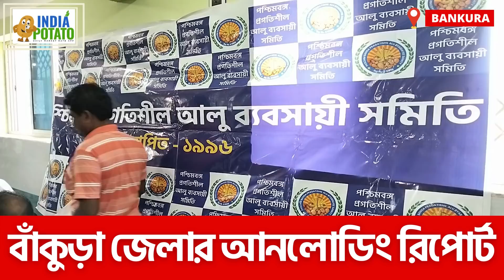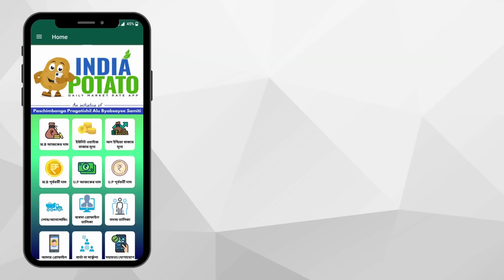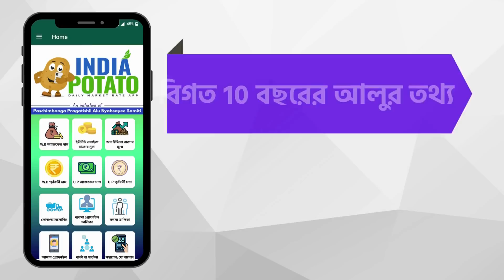04/06/2022 : বাঁকুড়া জেলার আজকের আলুর দাম I Today's Potato Price in Bankura District